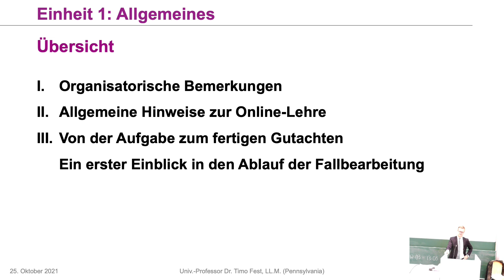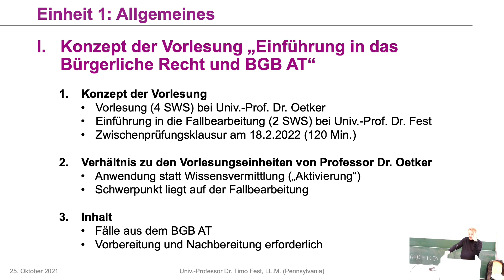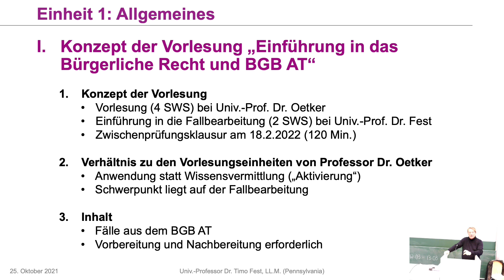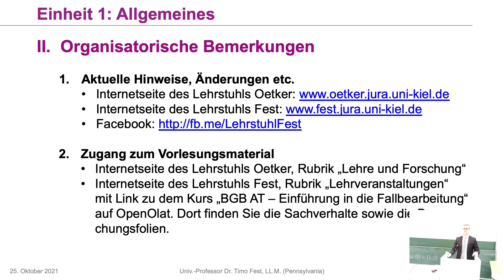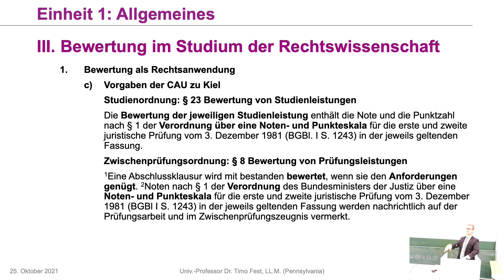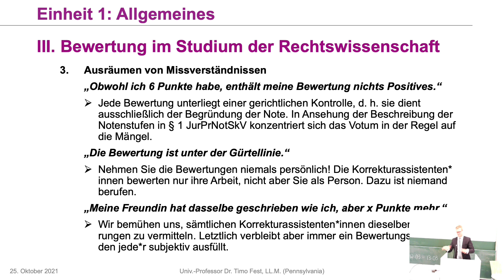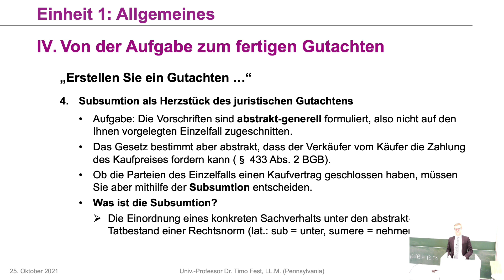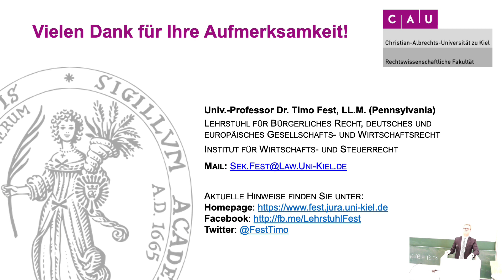Einführung in das Bürgerliche Recht und BGB AT – Einführung in die Fallbearbeitung – Einheit 1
Gegenstand der Vorlesung (Wintersemester 2021/2022) ist die Einführung in die Methode der rechtswissenschaftlichen Fallbearbeitung für Studenten*innen an der CAU zu Kiel. Anhand von Fällen aus dem Bereich des BGB AT werden die wesentlichen Abläufe der juristischen Klausurberarbeitung eingeübt, nämlich die Arbeit am Sachverhalt, die Entwicklung einer Lösungsskizze sowie das Ausformulieren des Gutachtens. Die in der Vorlesung vertretenen Meinungen und rechtlichen Wertungen stellen die persönliche Ansicht des Vortragenden dar. Sie dienen ausschließlich der Ausbildung, nicht der Rechtsberatung. Bei Missbrauch kann das Angebot jederzeit und ohne vorherige Ankündigung geändert oder eingestellt werden.